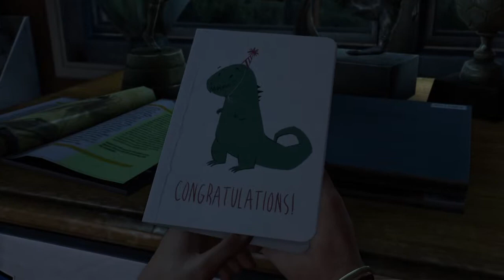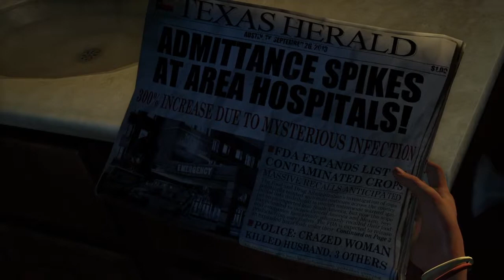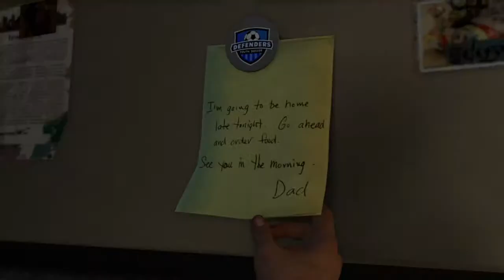The Last of Us Opening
For video game as narrative class. S19